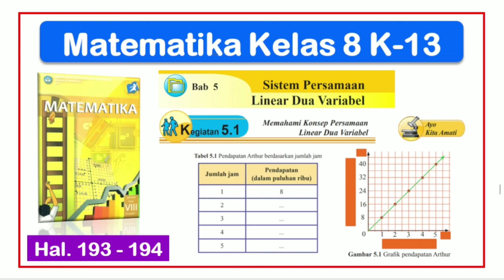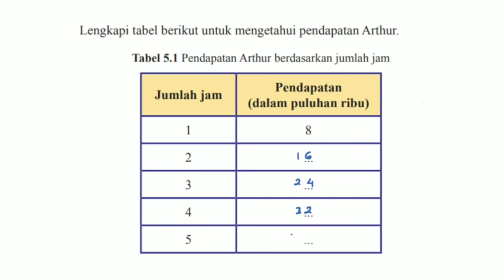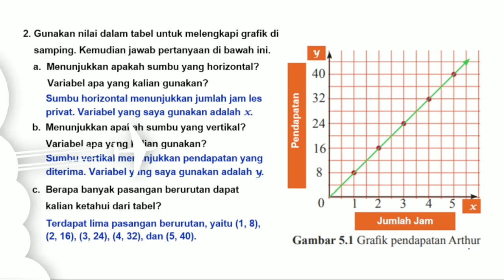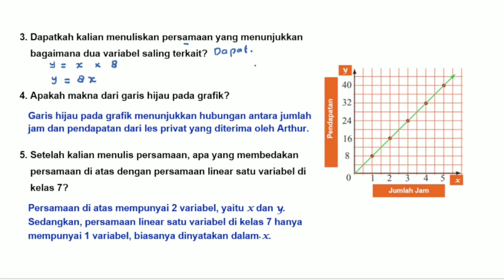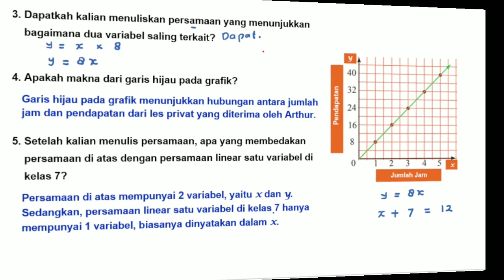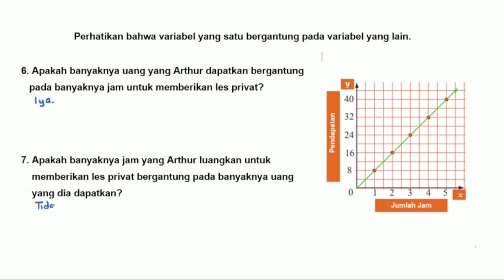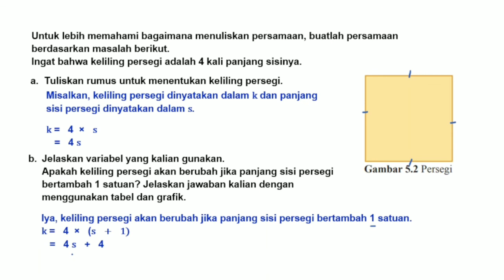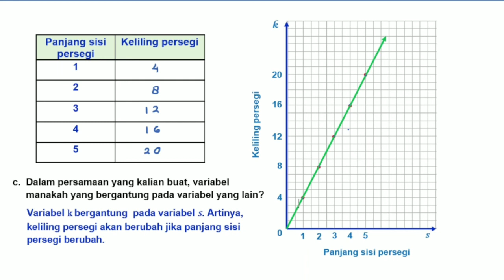Ayo Kita Amati hal. 193 - 194 - Matematika Kelas 8 Bab 5 Persamaan Linear Dua Variabel - Semester 1